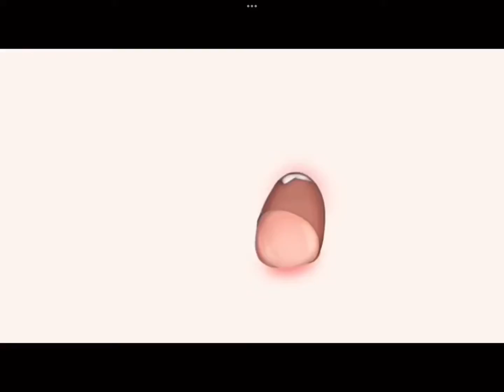Clay Beads episode 1clay